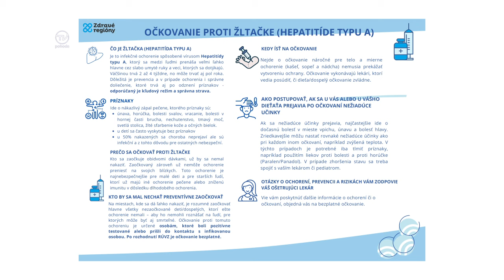INFORMÁCIE O VÝSKYTE HEPATITÍDY TYPU A V NAŠOM MESTE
V Novom Meste nad Váhom sa v uplynulých dňoch vyskytlo 8 prípadov infekčného ochorenia Hepatitída typu A. Mesto tak aktívne komunikuje s dotknutými organizáciami a Regionálnym úradom verejného zdravotníctva. Viac podrobností vo vyhlásení primátora Nového Mesta nad Váhom.